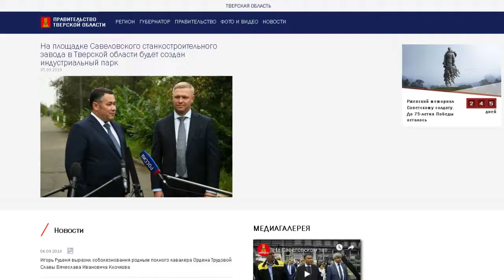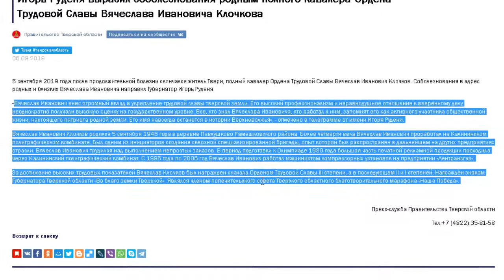Умер полный кавалер Ордена Трудовой Славы Вячеслав Клочков